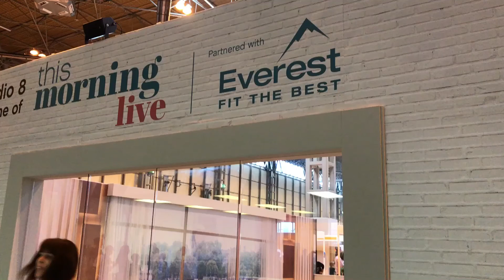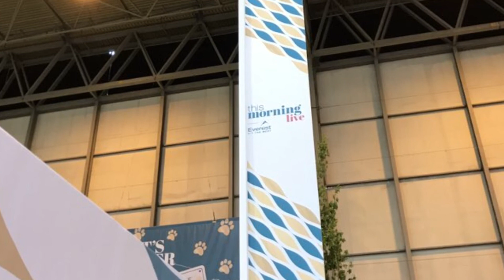This Morning Live - The Best Bits!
Best bits from my time at This Morning Live (Saturday 20th May 2017)